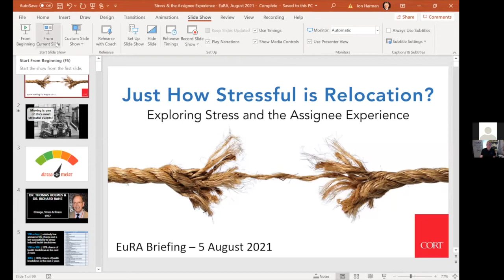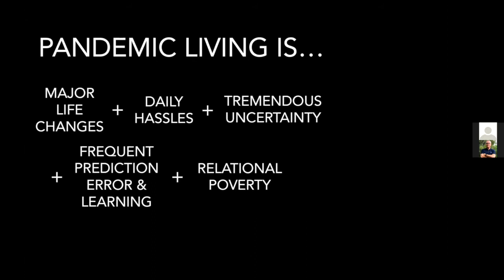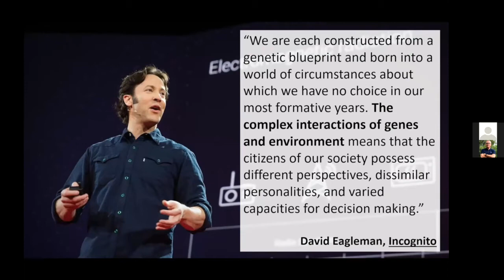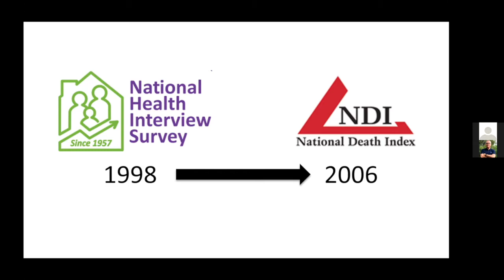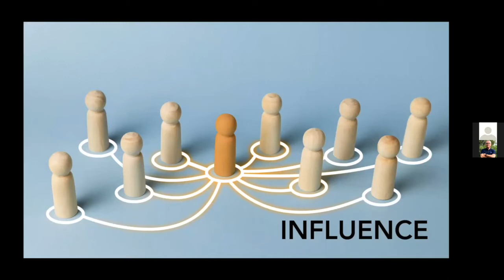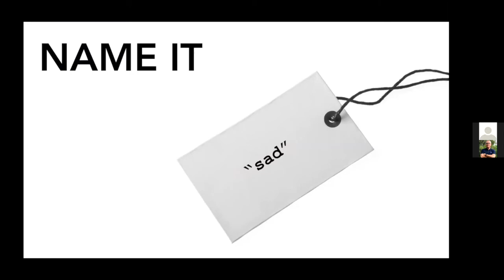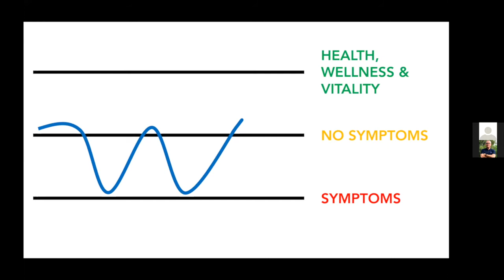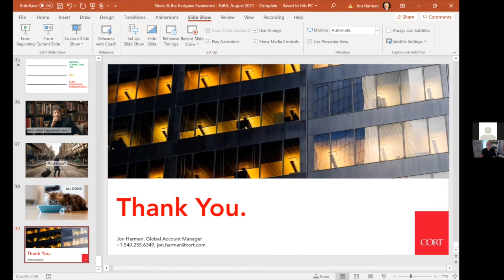Stress and the Assignee / Pandemic Experience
Join the brilliant Jon Harman of CORT Global for this fascinating look at the impact of stress and what the last years has meant for assignees and us all.